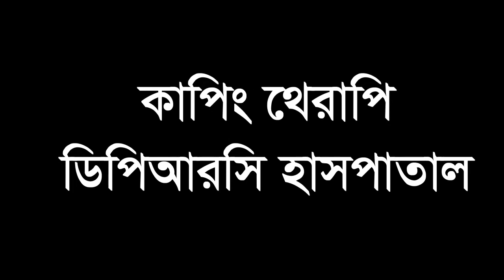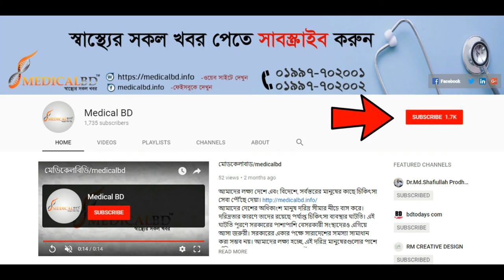কাপিং থেরাপি, Cupping Therapy